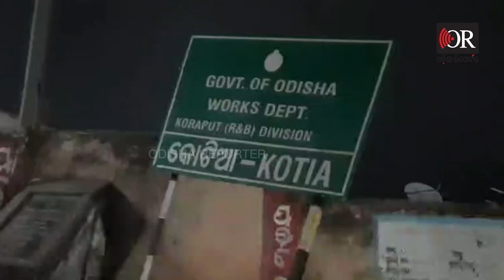କୁହୁଡ଼ିରେ ଦେଖା ଯାଉନି ରାସ୍ତା | Odisha Reporter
ପ୍ରାୟ ୧ ସପ୍ତାହ ହେଲା କୋରାପୁଟ ଜିଲ୍ଲାରେ ଘନ କୁହୁଡି ଦେଖିବାକୁ ମିଳୁଛି। କୁହୁଡି ତ ନୁହେଁ ତା ସହ ଶୀତ ଆଉ ଥଣ୍ଡା ମଧ୍ୟ ଜାରି ରହିଛି। ସକାଳ ୯ ପରେ ସୂର୍ଯ୍ୟୋଦୟ ହେଉଛି କିନ୍ତୁ କମୁନି କୁହୁଡି। ଘନ କୁହୁଡି ଯୋଗୁଁ ଲୋକେ ମର୍ଣିଂ ୱାର୍କ ଯିବା ପାଇଁ ସୁରକ୍ଷିତ ମଣୁନାହାଁନ୍ତି।